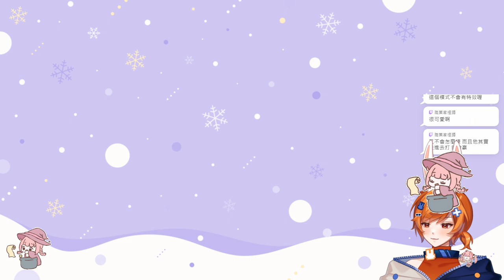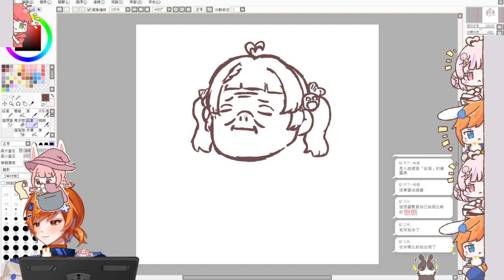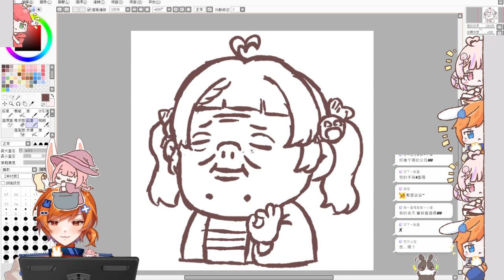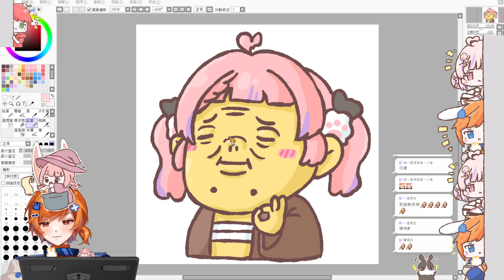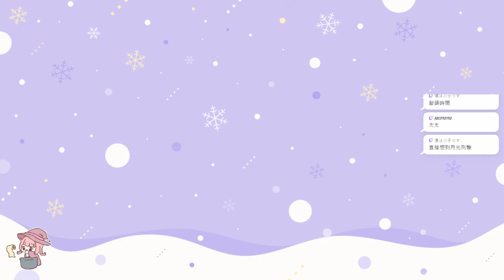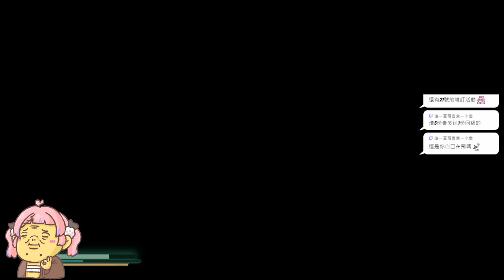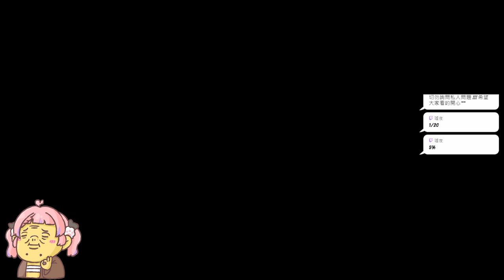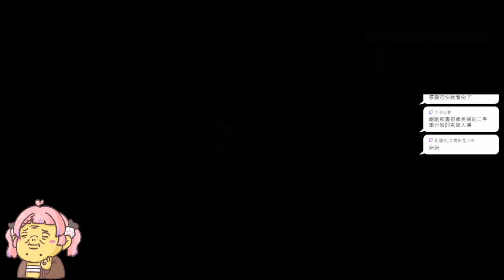【繁星】黑神話悟空 2024 9 3